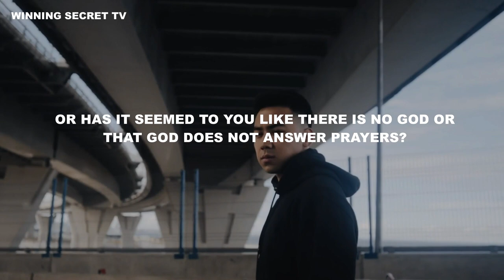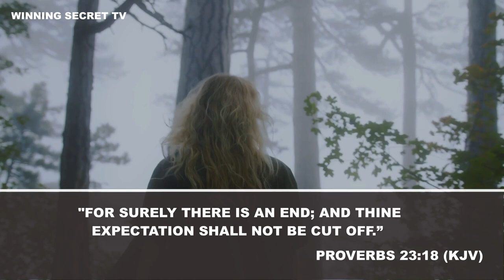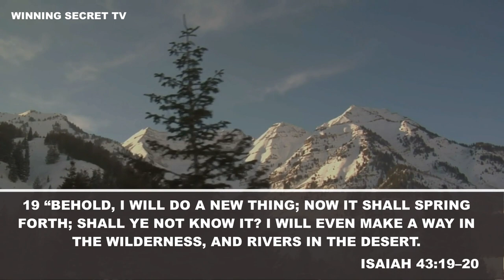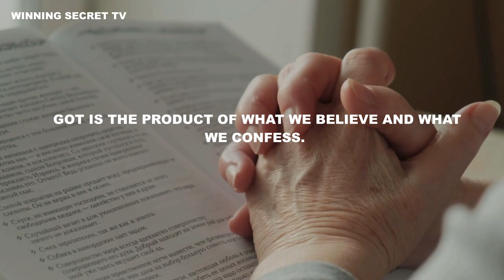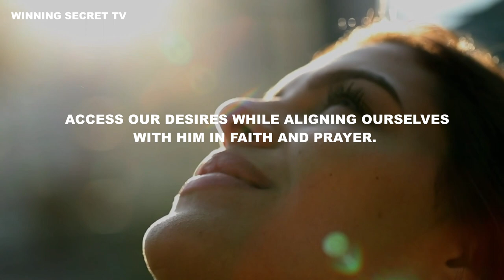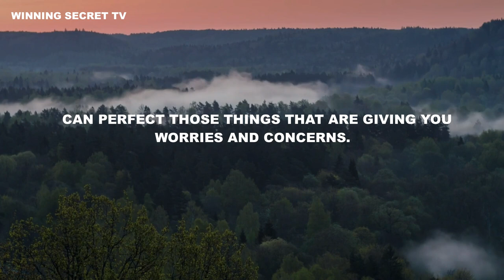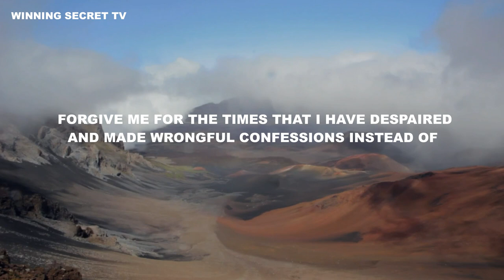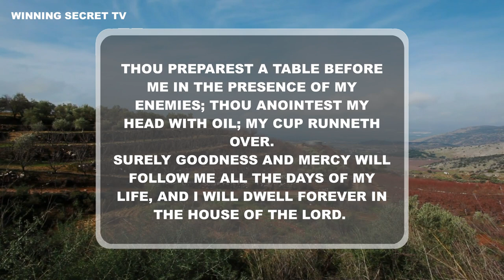How To Make Desires Come True | Get what you desire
No matter what difficulties you may be facing, there is always an expiration date for every situation. By understanding the technology and means that God uses, you can get your desires met, and all of your needs and expectations can be fulfilled. By trusting in God and following his steps and guidelines, you can triumphantly come out of any situation, and you can be sure that God's promises are sure, dependable, and reliable.